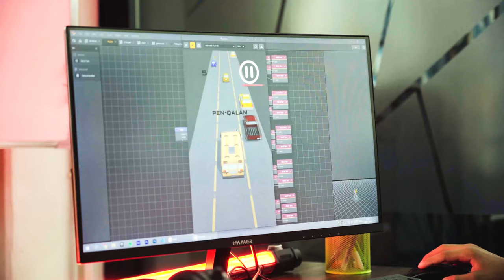Ўйин ўйнанг ва инглиз тилини ўрганинг!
🔥 «Мобил ўйин яратиш» курсимиз ўқувчиси Зерипбой Султонов ҳам қизиқарли, ҳам фойдали ўйин ишлаб чиқди. Унда сиз машина ҳайдаб, ҳар бир йиғилган балл учун янги инглизча сўз ёдлай оласиз!

👨🏻‍💻 «Бу ўйинна яратишимдан мақсад — тенгдошларим фақат ўйин ўйнаб вақт ўтказмай, инглиз тилини ҳам ўрганишларидир» — дейди ўқувчимиз.

Курс ҳақида батафсил билиш учун изоҳларда + қолдиринг.